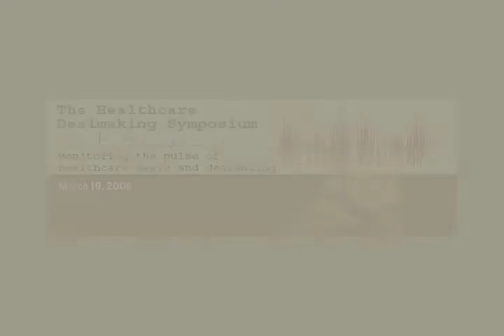Vicky Gregg, BlueCross CEO; Healthcare Dealmaking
Vicky Gregg is the president and chief executive officer of Chattanooga-based BlueCross BlueShield of Tennessee--the largest health care provider in the state, with more than $16 billion in claims paid annually. after her keynote address, March 19, 2008.